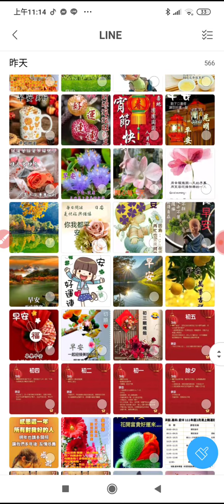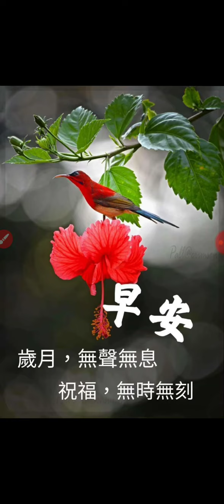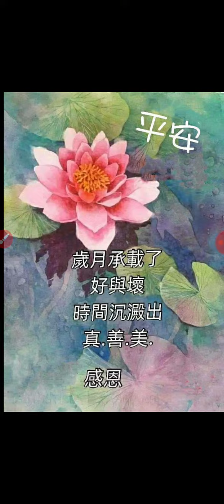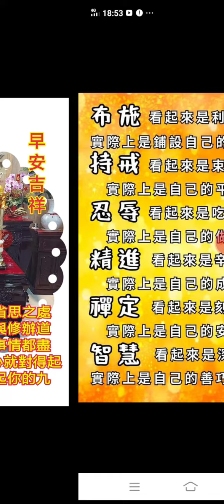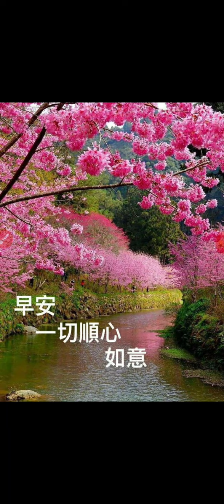圖片集含#美景#嘉言#請安#祝福#閩南語#讀經#道之宗旨#禮運大同篇#清靜經20220608_111340.mp4#分享